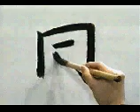APRENDE A ESCRIBIR ESTE KANJI GRATIS ✔ | GAMBATEANDO - Japones Para Todos con Teshimide 深い日本語